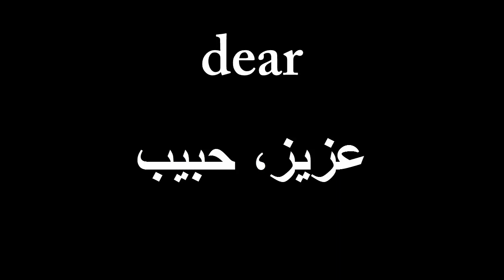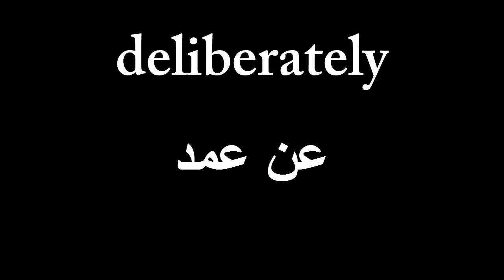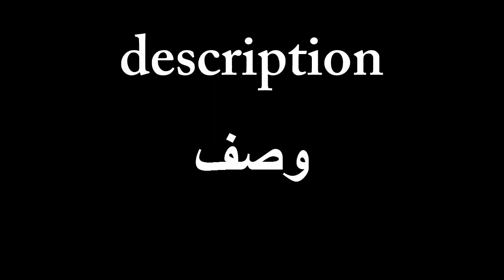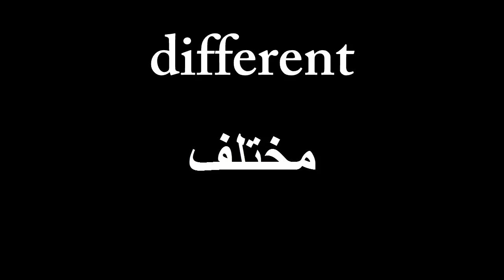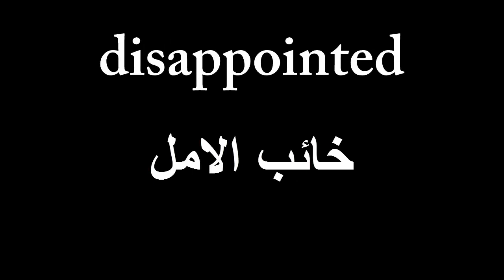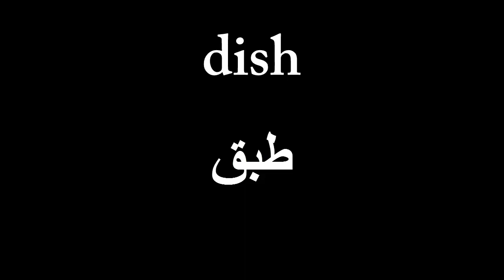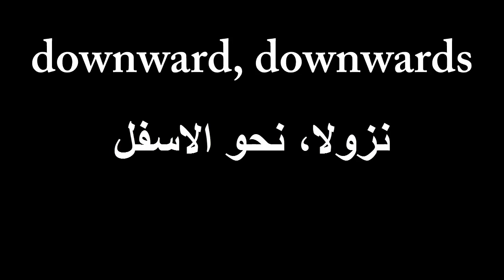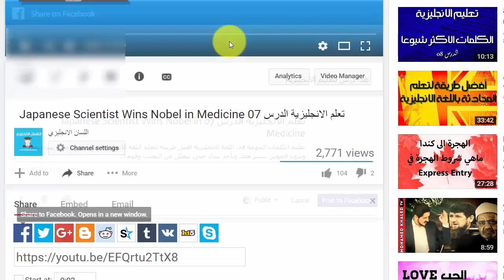تعلم أهم 3000 كلمة الاكثر شيوعا في اللغة الانجليزية الدرس 08